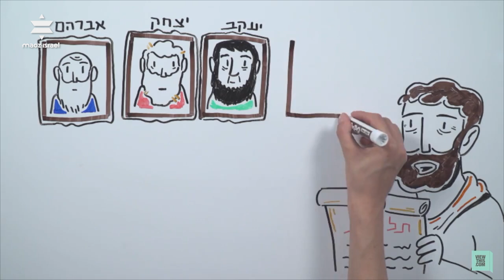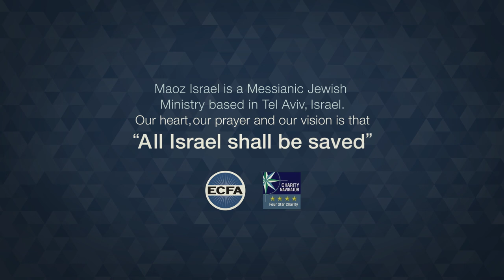Bringing the Torah alive - in Hebrew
Here is one of our latest projects—called Shavua, Shavua (Week after Week).

We have created 54 videos of 4-5 minutes each, filled with Hebrew-language humor, telling stories from a specific portion of the Five Books of Moses, traditionally read in synagogues each week.